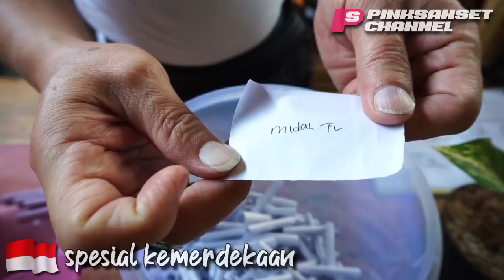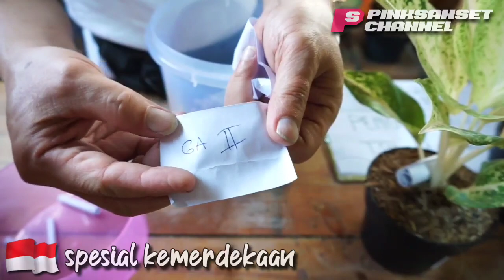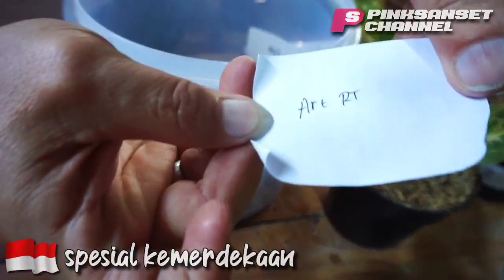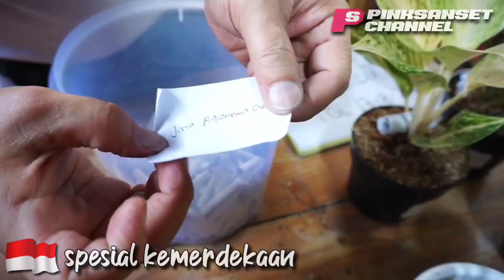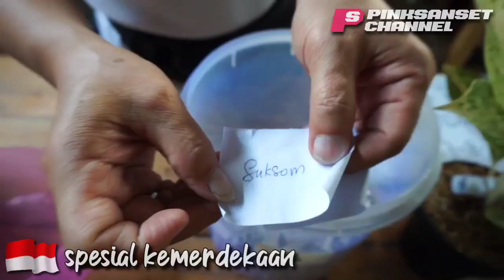Pengundian GIVEAWAY aglonema, spesial kemerdekaan. (Season.9) | aglonema murah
DIRGAHAYU KEMERDEKAAN REPUBLIK INDONESIA, yang ke 77.🇮🇩

Mohon maaf bila ada kesalahan penyebutan nama/jenis aglonema, kritik & saran kami terima dengan senang hati .
Info pemesanan :
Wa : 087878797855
Alamat :
Kutabumi, pasarkemis, tangerang, BANTEN

Terima kasih:
Pinksanset channel